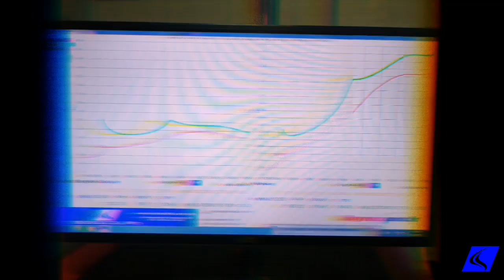Toyota Avanza Unichip Install and Tuning